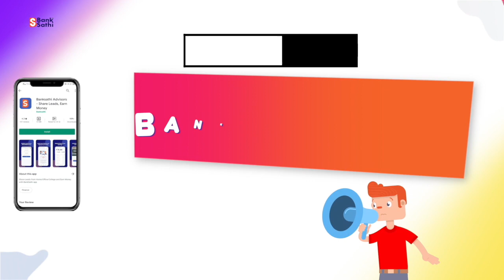जीमण के चक्कर में सगोजी बन गए भूत, मजेदार कहानी सुनकर आ जायेगा मज़ा ~ Jhalko Rajasthan Story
👉 जॉब के साथ एक्स्ट्रा कमाई के लिए बैंकसाथी एप डाउनलोड करें!

Produced By: Jhalko Rajasthan
Edited By: Champalal
Reported By : Khushbu
Cameraman :